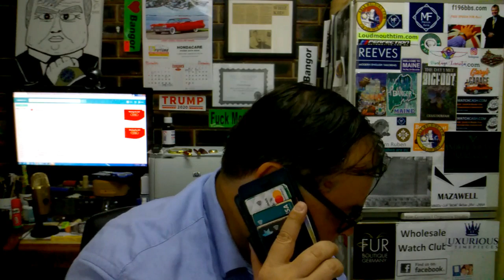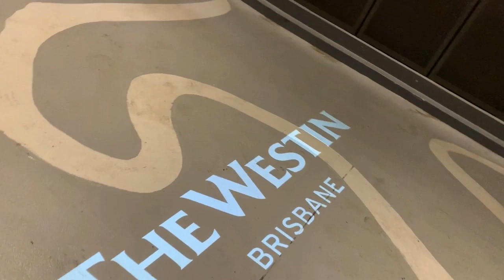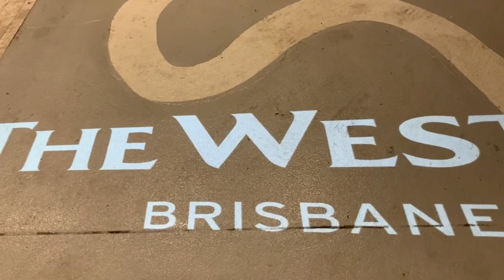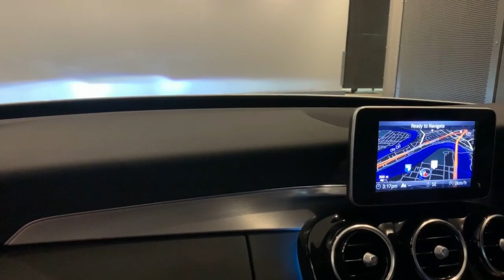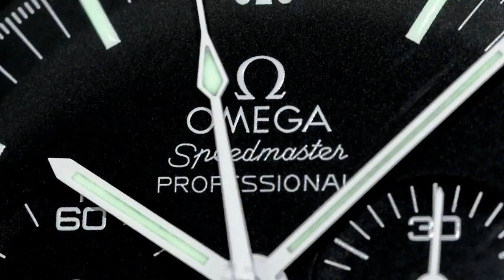ARCHIE UNEMPLOYED: [vlogs] - Christmas Day Special